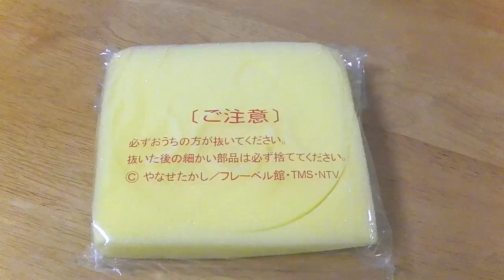Anpanman Sponge アンパンマン スポンジをくりぬいてみたっ！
Anpanman Sponge アンパンマン スポンジをくりぬいてみたっ！★めばえ ふろく！